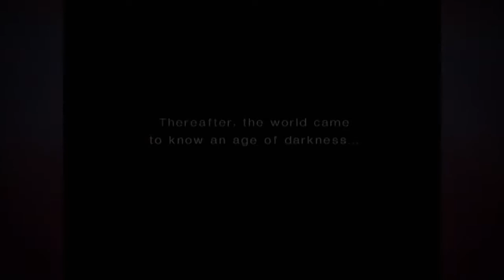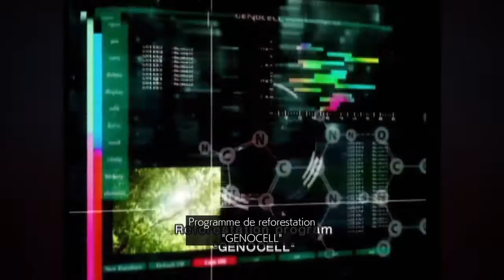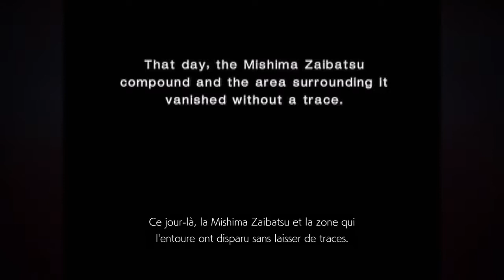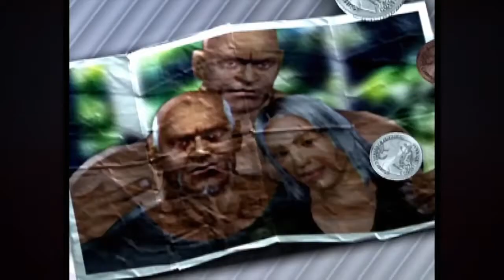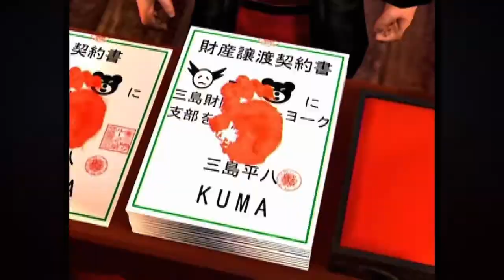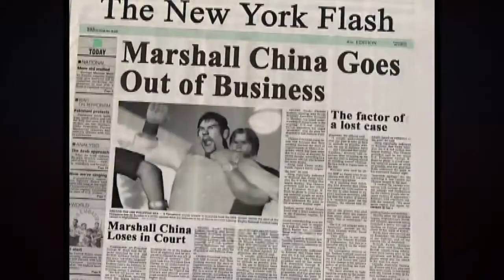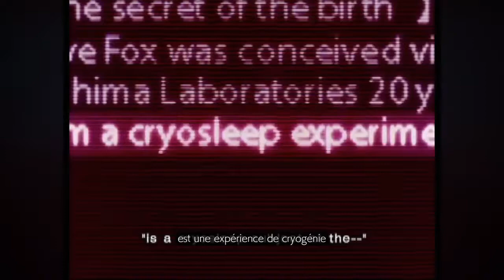Retro les cinematique de tekken 4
Voici la suite avec tekken 4 sortie sur ps2 le 2eme sur la consoles de sony Voici la suite des cinematique de tekken 4 Tekken4 copyright bandai namco entertainment 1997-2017